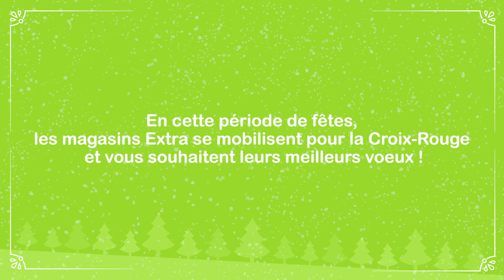Les magasins Extra se mobilisent pour la Croix-Rouge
En cette période de fêtes,
et vous souhaitent leurs meilleurs voeux !